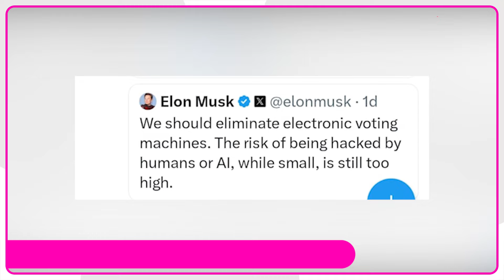Nitish U Turn : पलटी की खबरों के बीच नीतीश कुमार की पार्टी ने की Rahul Gandhi से बड़ी मांग Bihar Tak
EVM पर सवाल उठा रहे थे राहुल गांधी, नीतीश की पार्टी ने कह दी बड़ी बात देखिए क्या कहा